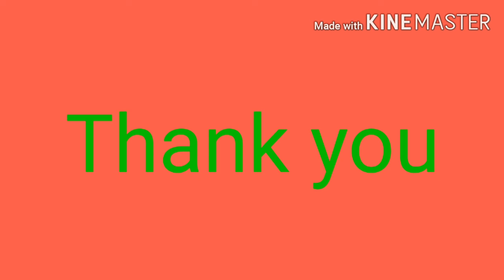Muruga nayanar stories in Tamil | முருக நாயனார் | NAYANMARGAL HISTORY | நாயன்மார்கள் வரலாறு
This stories about Muruga Nayanar plz listen watch and enjoy.
Muruga nayanar